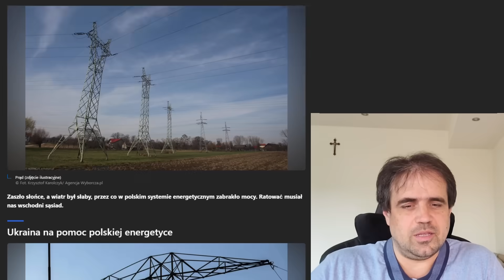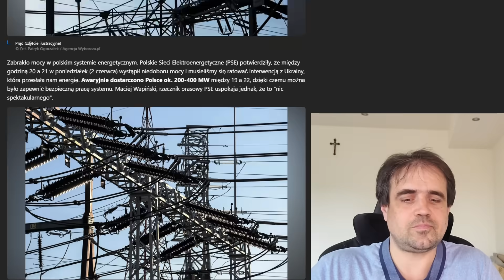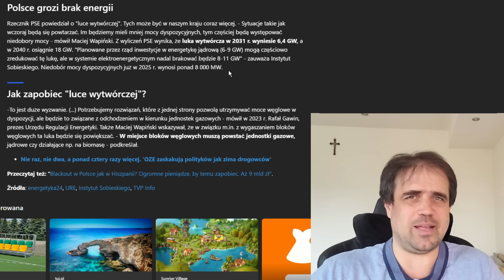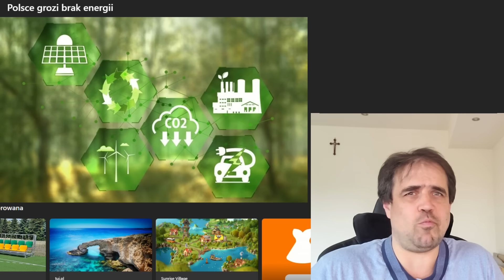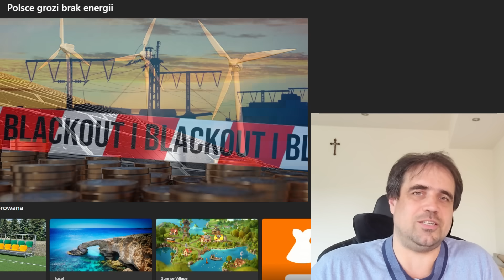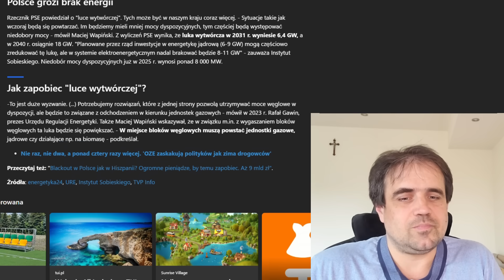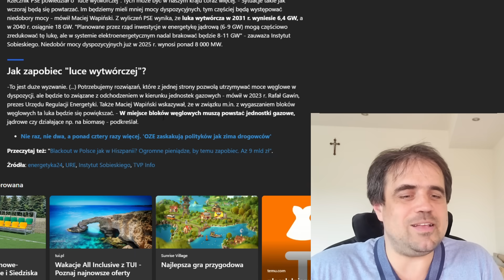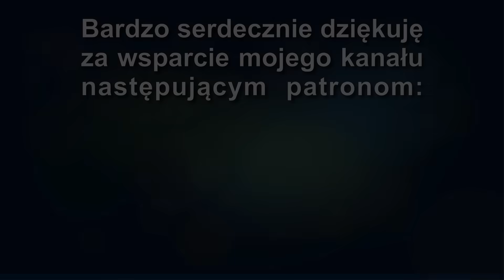🔴 ALARM! Nadciąga Blackout? Bez magazynu energii PV OFF GRID to tak jakbyś grał w rosyjską ruletkę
W dzisiejszym odcinku poruszam temat, który powinien zaniepokoić każdego. W zeszłym tygodniu Polska nie miała wystarczającej mocy w systemie elektroenergetycznym. Z pomocą przyszła Ukraina – ale co, jeśli następnym razem tej pomocy zabraknie?

Choć rzecznik PSE uspokaja, że to nic groźnego, jednocześnie przyznaje, że takie sytuacje będą się powtarzać coraz częściej. A teraz dodajmy do tego plany zamknięcia elektrowni Bełchatów, deficyt mocy wytwórczych i przeciążoną sieć przesyłową. Co z tego wynika? Jesteśmy na krawędzi ogólnopolskiego blackoutu.

👉 W tym materiale tłumaczę, dlaczego tylko OFF GRID, magazyny energii i OZE mogą nas realnie zabezpieczyć.
👉 Pokazuję, jak samowystarczalność energetyczna chroni przed kryzysami i podwyżkami cen prądu.
👉 I wyjaśniam, dlaczego blackout to już nie "coś, co może się zdarzyć kiedyś", ale realne zagrożenie tu i teraz.

Odcinek #190